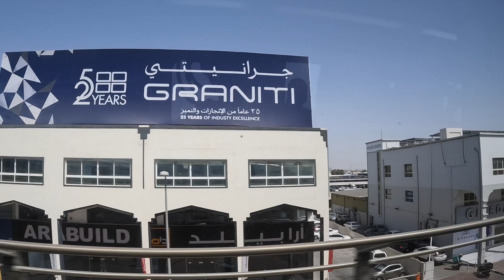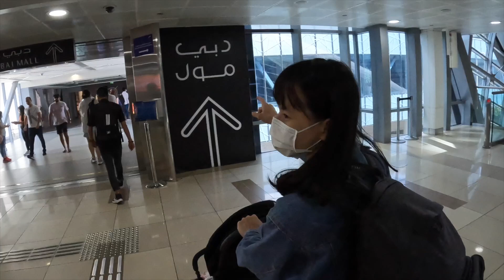第一次搭杜拜地鐵，走到崩潰！Shopping mall 裡面的水族館也太美！準備搭飛機去土耳其囉！｜豬豬隊友的生活日常 Scott & Wendy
📍Stasher 矽膠密封袋 10/16 結團